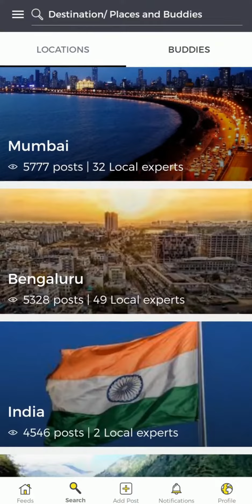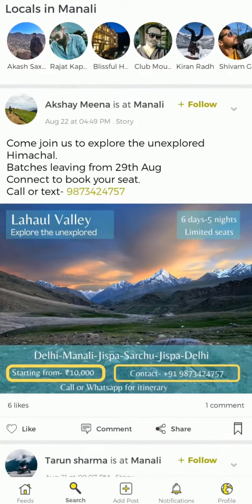One Stop For Everything Related To Travel On Travel Buddy App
Dream - Plan - Book - Explore - Share : On Travel Buddy App